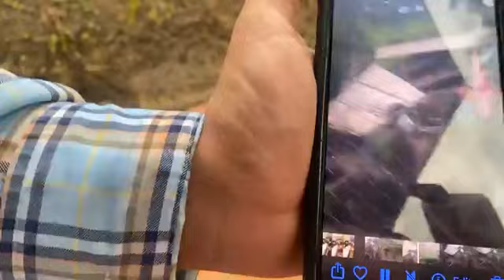DIPUTADO CRISTIAN ALVAREZ REGALA UNA SILLA DE RUEDAS YA QUE EL ALCALDE QUIÑONEZ LE PELA GUATEMALA